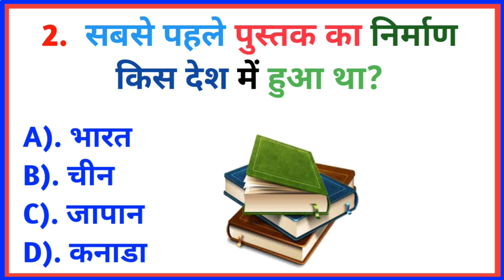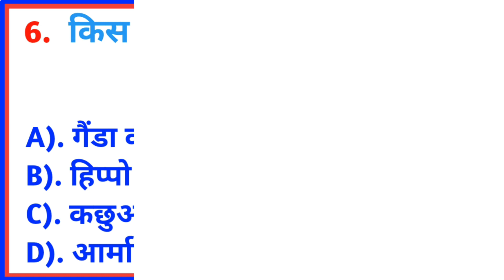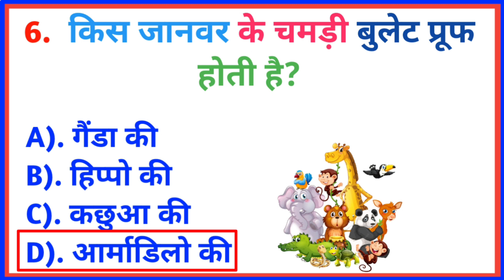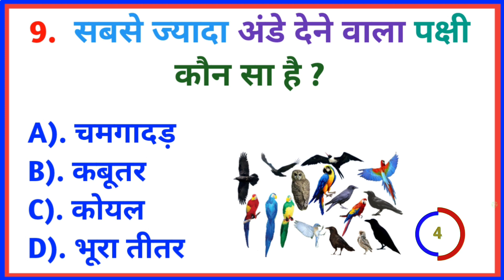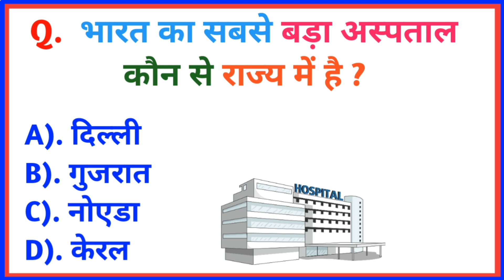Gk Questions ।। Gk in Hindi ।। Gk Quiz ।।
1. GK Hindi Question
2. general knowledge
3. GK Genius
4. gk questions
5. g k
6. lucent gk
7. lucent gk in hindi video
8. lucent GK in hindi
 9. lucent geography in hindi
 11. lucent geography
12. geography gk question
13.  geography gk in hindi
14. lucent 1000 question
15.  lucent 1000 prashn
16. lucent gk ka nichod
17. lucent gk important question
 18. lucent gk important question in hindi
19. lucent gk important topics
20. lucent ka nichod science
21. lucent for ssc cgl
22. lucent for ssc
23. lucent for railway
24. geography gk  lucent mcq
25.  lucent mcq in hindi
26. lucent book gk
27. gk
28.gk questions and answers
29.  gk question
30. general knowledge question
31. g k questions and answers
32. gk ke question
33. question
34. general knowledge questions and answers
35. samanya gyan
36. g.k questions in hindi
37. gk question answer
38. gk ke sawal
39.  knowledge
4. question answer
41. general knowledge questions
42.  gk knowledge
43. जनरल नॉलेज
44. gk quiz
45. g.k
46. gk ka question
47. question and answers
48. new gk question
49. new gk questions
50.  hindi question
51.  gk question gk question answer
52. gk dijiye
53. general knowledge question answer
54. जीके जीके
55.g k 2022
56. g k 2023
57. gk gk gk
58. GK GK GK
59. जीके का क्वेश्चन
6. samanya gyan
61. GK number 1
62.  GK Question
63. gk question
64. gK question
65.  Gk GK gKutch gk
66. General Knowledge
67. Important GK Question and Answer
68. Competitive Exams
69. Quiz test
70. gk genius 7. Important gk
71.quiz test
72. competitive quiz
73.  competitive general knowledge
74. GK in Hindi
75.general knowledge quiz
76. quiz questions
77.  general knowledge questions
78. gk quiz
79. general knowledge questions with answers
80.  gk questions in hindi
81. GK Question Answer
82.  India GK
83.  hindi gk
84.  samanya gyan
85.  gk questions
86. india gk in hindi
87. 2023 gk questions and answers
88.lucent ak
89.  gk study adda
90.  gk video
91.  gk live
92.  gk by kumar Gaurav sirt
93.  gk by khan sir
 94. gk today current affairs
 95. question
96. सामान्य ज्ञान
97. general knowledge ke question
98.  gk knowledge
99. gk dijiye
100. जनरल नॉलेज
100.

interesting fact
gk question
gk questions
gk gk in hindi
general knowledge
general knowledge questions and answers competitive exams
competitive exams
current affairs
lucent gk
best gk
ias
ips
upsc
upsc exam
ias interview questions in hindi FutureTakGk